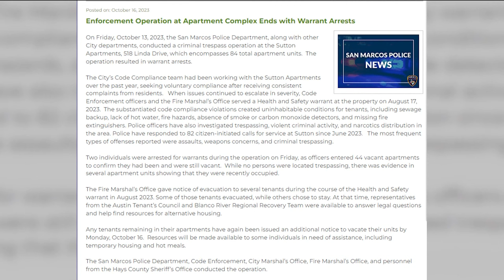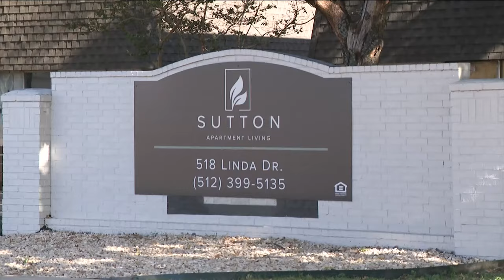Health and safety concerns at San Marcos apartment complex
An apartment complex in San Marcos is dealing with a slew of health code violations and safety concerns. Now, some tenants have to move out.